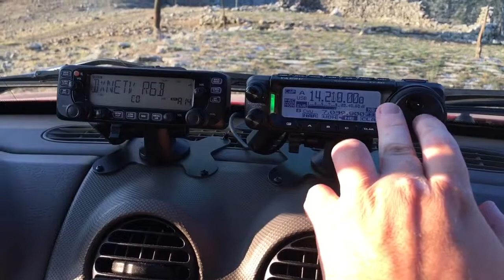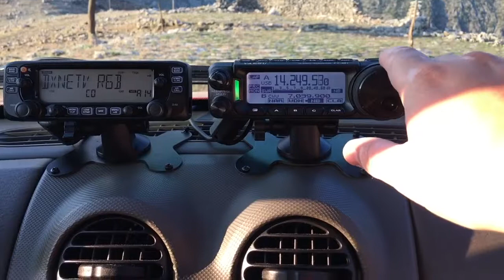SV3/SV1DKD/M - DXing near Mt. Helmos in Kastria, Kalávrita, Greece.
My New Ham Radio Jeep Setup, near Mt. Helmos at Kastria, Kalavrita Greece!

4x4: Jeep Cherokee (Liberty) 3.7L 2005 Model (JEEP KJ)

Rigs: ICOM IC-2730 VHF/UHF + YAESU FT-891 HF+6M + LDG Z100-Plus Auto-tuner, Myantennas CMC-1303K-S Line Isolator/Choke and various other goodies.

HF Antenna: Little Tarheel-II Automatic Screwdriver 80M-6M Mobile on a Diamond K400C mount + 56in Whip and Capacity Hat options (Plus full-size Myantennas EFHW 80M-6M wire antenna for portable fixed position operation + LDG Baluns for makeshift wire antennas)

VHF/UHF Antenna: Diamond NR-770HSP large whip and Diamond Slimgainer short whip (for intercity use).

Power: Exide 50AH Marine Deep Cycle AGM Auxiliary Service Battery + Battery Box/Power Center + Sterling Power 30A DC2DC Battery Charger. Solar Kit pending.